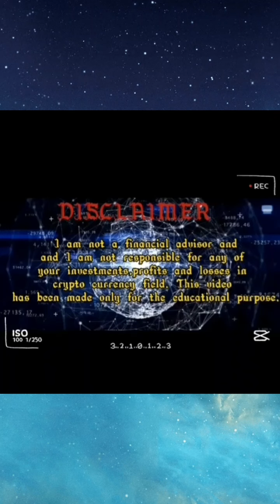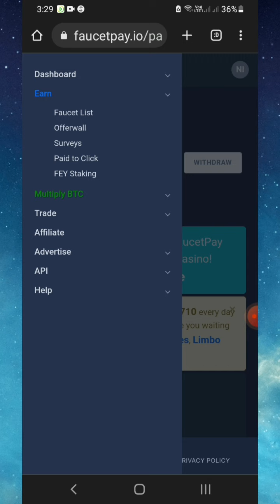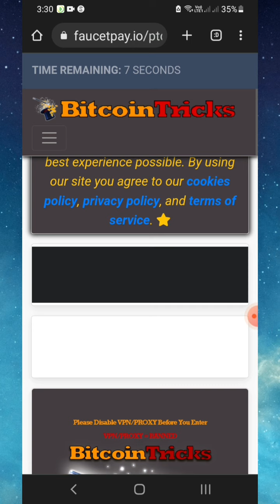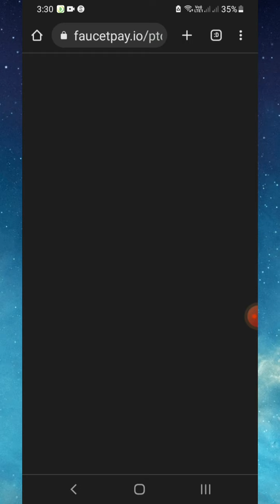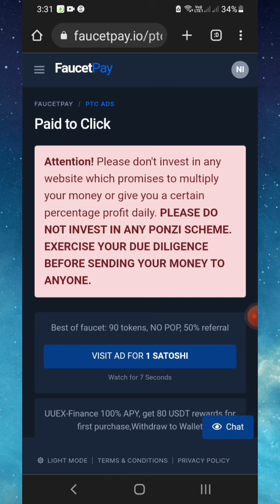earn free btc in faucetpay account 2022 @cryptotamilassistance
I'm not a financial advisor and I am not responsible for any of your investments,profits and losses in crypto currency field.There are high rewards as well as risks in crypto currency.If you like to learn or earn,research again and again before investing on crypto carefully.